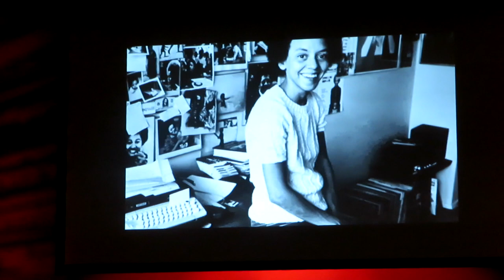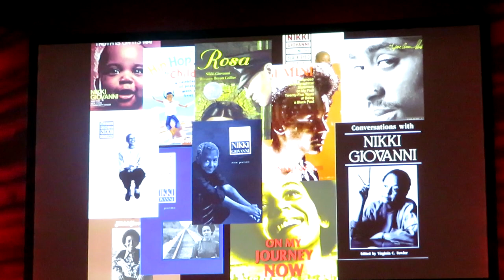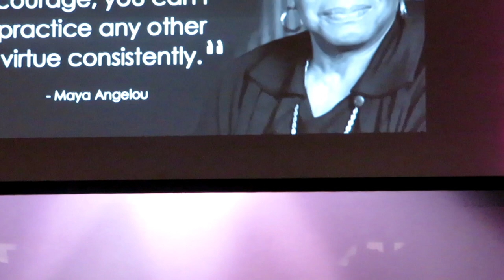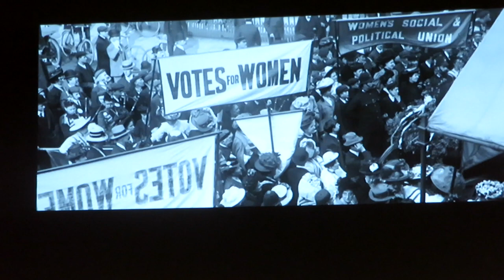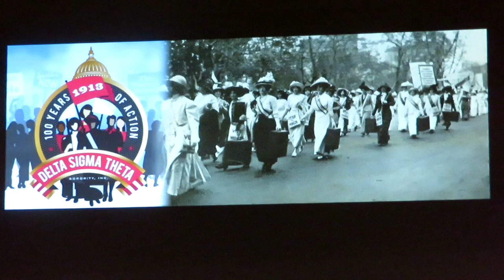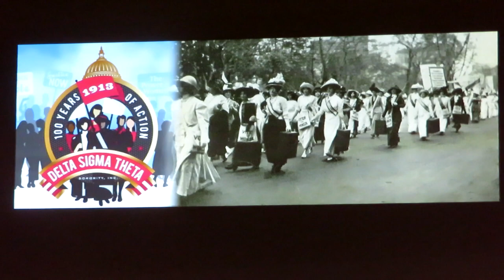Legendary: A Conversation between Dr. Johnnetta B. Cole and Nikki Giovanni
As part of its "Legendary" series honoring iconic artists and their impact on American culture, Apollo Live Wire pays tribute to Poet, educator and activist, Nikki Giovanni. Ms. Giovanni will be in conversation with anthropologist and educator Johnnetta B. Cole, recently appointed chair and seventh president of the National Council of Negro Women. The two will look at Giovanni's past and current work in a career that has spanned more than 50 years.